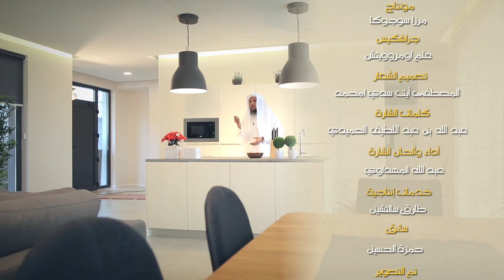برنامج إحسانا - الحلقة السابعة عشر - الشيخ سعد العتيق